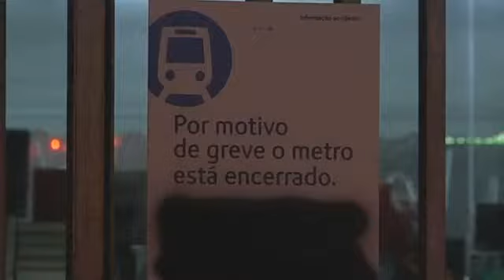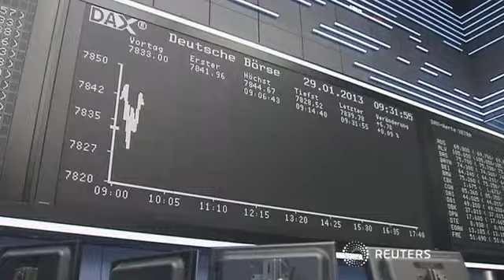Europe's Periphery Back in Investment Zone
Another strike in Portugal - this time metro workers bring the entire underground system to a stand-still. The euro zone's peripheral countries are still struggling almost daily with protests, but a new report suggests the tide is changing. Or at least sentiment is. Dutch bank ING says around 93 billion euros of private investment was pumped into the periphery in the last 3 months of 2012.